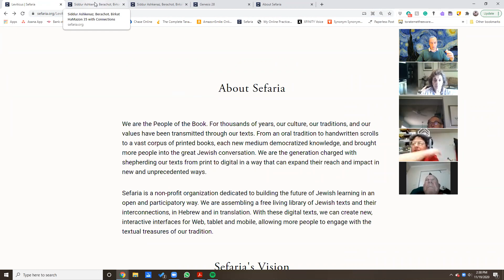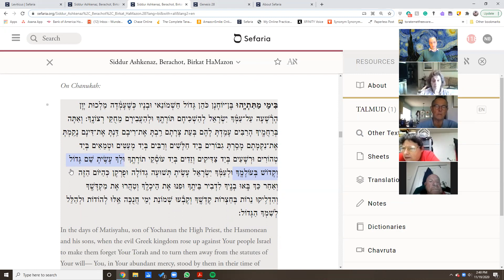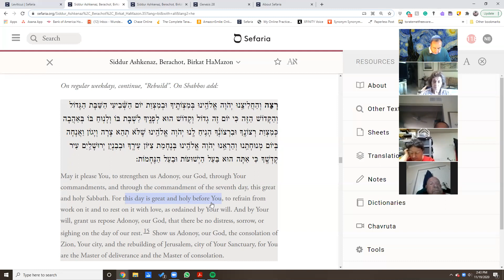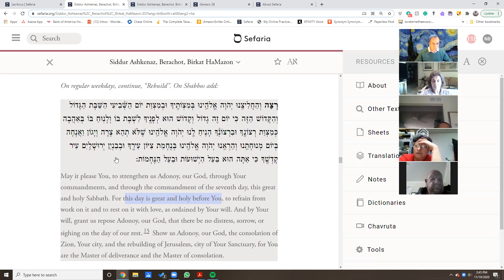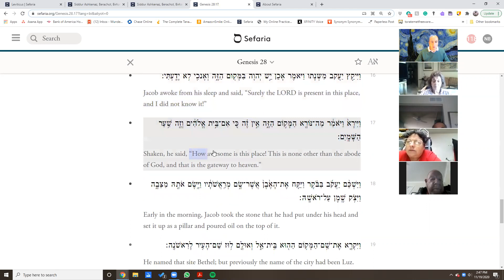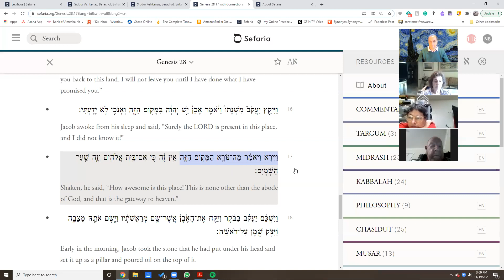From greatness to holiness to awe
The Shema